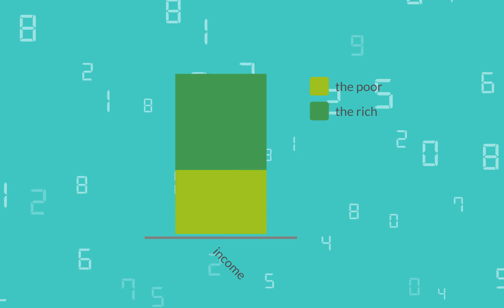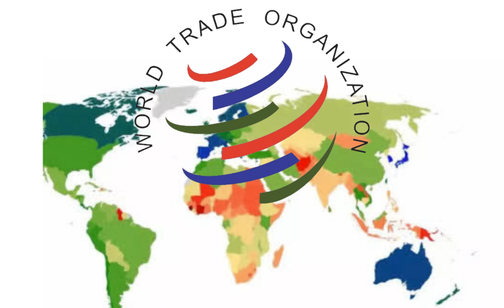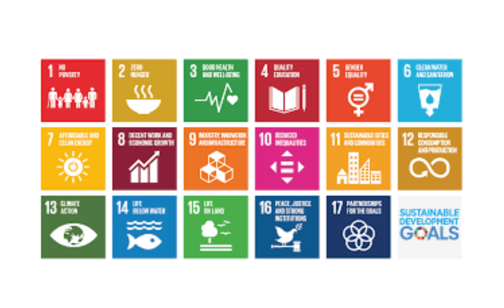SDG10 Reduced inequalities - 2 (Sustainable Development Goals)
Contents
0:00 Title
0:08 Targets
2:48 COVID-19 response